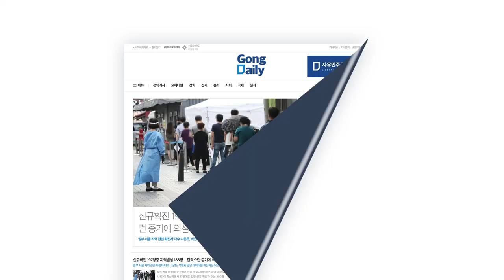황량한 길 / 앰보이 크레이터, 가는 길 [공병호TV]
Bitcoin : 3MTW849AkP2ftLeSK2teZHMmzLu7Z83s9U